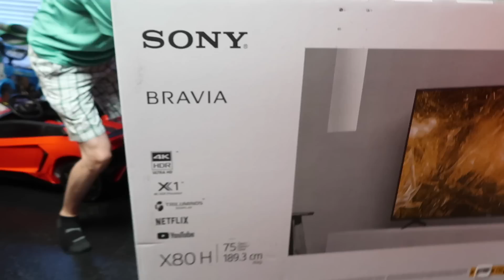SML CHICKEN NUGGET CHALLENGE!!!!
Logan: @LoganThirtyacre

WE DID THE CHICKEN NUGGET CHALLENGE!

Send Family Friendly Fan Mail to:
Lance Thirtyacre
1765 E. Nine Mile Rd.,